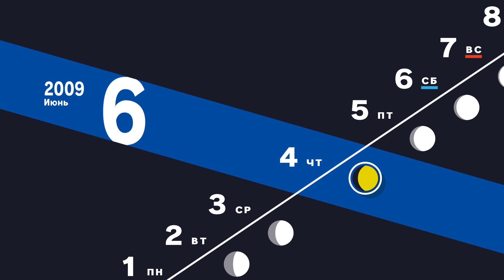17 - ► МАКСИМУМ СТЕСНИТЕЛЬНОСТИ ◄ Persona 3 Reload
► ПОДДЕРЖКА КАНАЛА ◄
Новая школа, новые друзья и неожиданное попадание в новую реальность, которая доступна в течение одного часа «между сегодня и завтра». Обретите невероятную силу и раскройте тайны Темного часа, сражайтесь за своих друзей и навсегда оставьте след в их памяти.
Persona 3 Reload — захватывающее современное переосмысление культовой ролевой игры.

Обязательно посмотри другие прохождения:
Ирония Затерянных Судеб. Kidnapped Girl